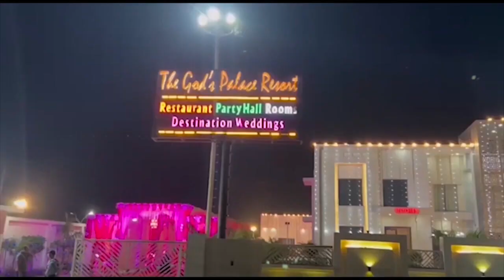माफिया अतीक के बेटे का चालक मुठभेड़ में ढेर First byte.tv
प्रयागराज का उमेश पाल हत्याकांड

दिनदहाड़े गोली व बम बरसा कर की थी हत्या

हत्याकांड ने यूपी की राजनीति को दी हवा

योगी आदित्यनाथ व अखिलेश आये आमने सामने

माफियाओं को मिट्टी में मिला देंगे- योगी

ये कौन सी भाषा हुई मुख्यमंत्री की- अखिलेश

अतीक अहमद की पत्नी को अनहोनी की आशंका